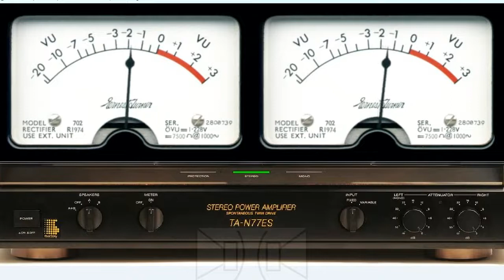Русский размер - ЮАЮ (remaster)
Remaster stereo plus